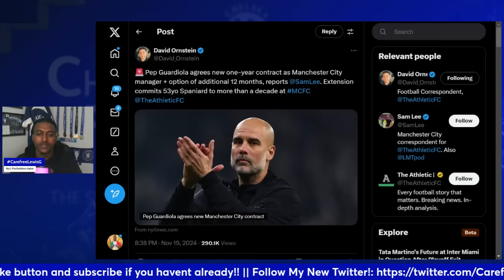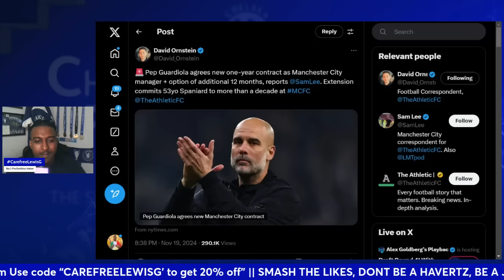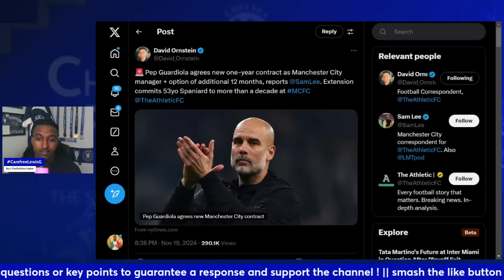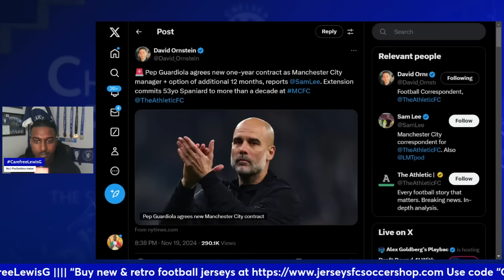Pep Guardiola STAYS AT MANCHESTER CITY! | Why I Am HAPPY As A Chelsea Fan!!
Pep Guardiola agrees new one-year contract as Manchester City manager + option of additional 12 months, reports @SamLee. Extension commits 53yo Spaniard to more than a decade at MCFC @TheAthleticFC